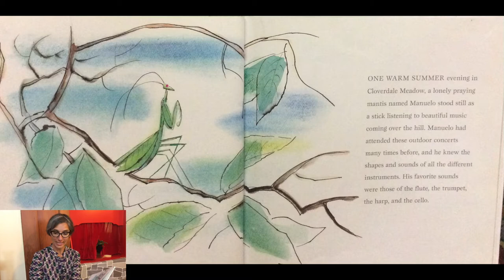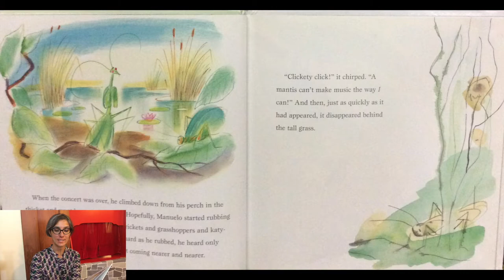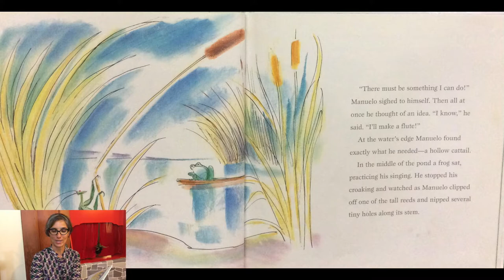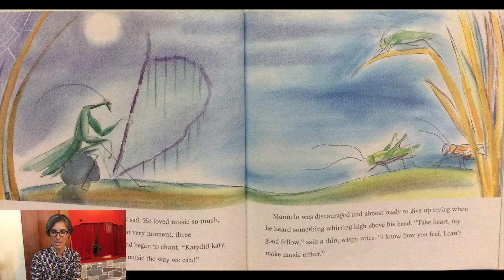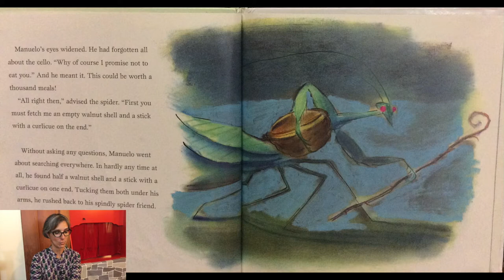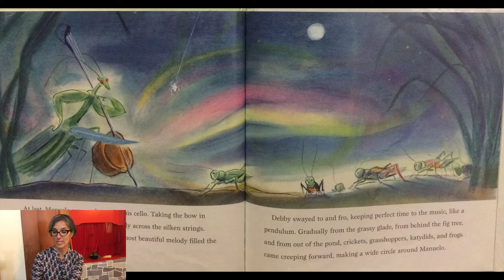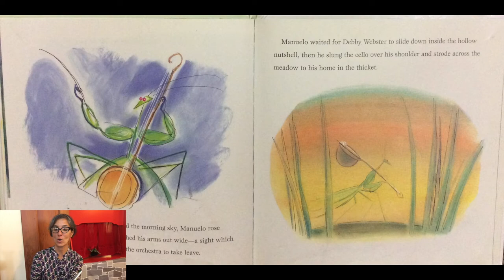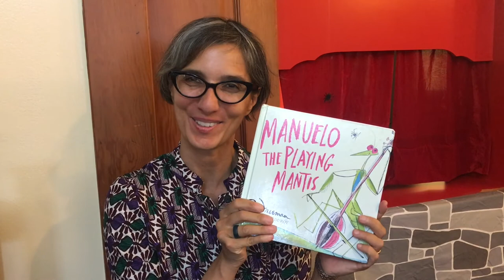Praying Mantis | Arts and Crafts | Project | Kids | Read Aloud | Story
Make a praying mantis arts and crafts project and listen to a kids read aloud story with Ms. Gisa. Manuelo, The Playing Mantis is written by Don Freeman and illustrated by Lisa McCue.

Manuelo, The Playing Mantis

EDITOR
David Nico